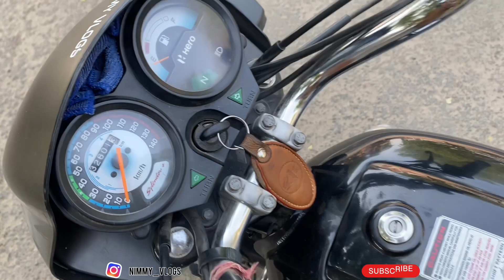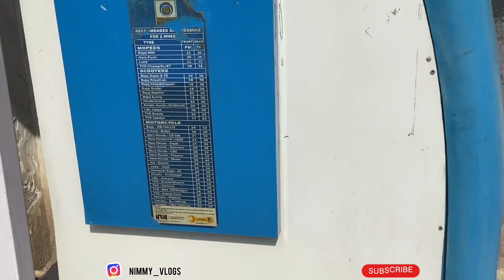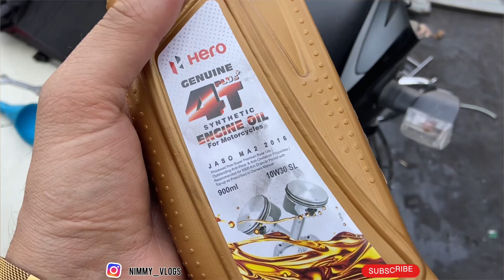Bike 🏍️ ki Service in just || Rs-200 Rupe Only 😱😱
Lakhan Automobile Tugalpur Greater Noida Near Pari Chok Dalgir Market